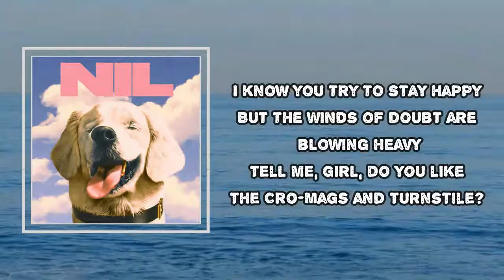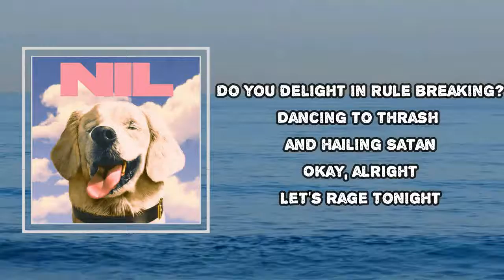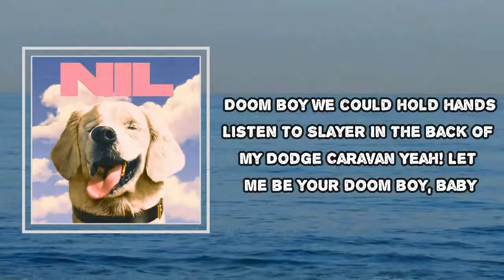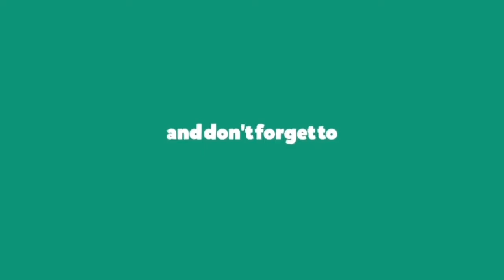The Dirty Nil - Doom Boy (Lyrics)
Album: Fuck Art

Doom Boy Lyrics:

I know you try to stay happy
But the winds of doubt are blowing heavy
Tell me girl, do you like the Cro-Mags and Turnstile?
If you do, I'm begging you
Come with me, let me be your
Doom boy
We could hold hands
Listen to Slayer in the back of my Dodge Caravan
Do you delight in rule breaking?
Dancing to thrash and hailing satan?
Okay! Alright!
Let's rage tonight
Crank the dial and stay a while
Then you'll see I could be your
Doom boy
It's my Mom's Dodge Caravan
Doom boy
Yeah...
Let me be your Doom Boy baby!